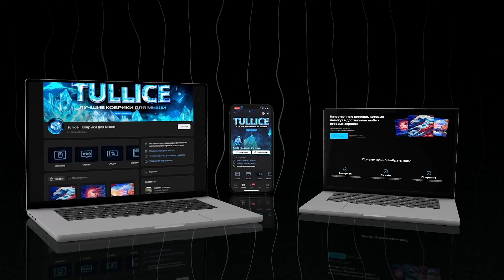SLAY! ❤️ PUBG HIGHLIGHTS | COMEBACK?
Продолжать делать видосы по пабгу?